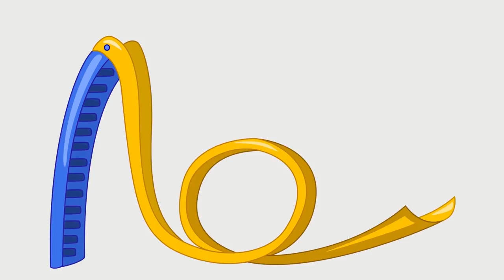NÚMEROS E CORES (COLORS and NUMBERS) | A TURMA DO VOVÔ RAUL EM DESENHO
emissora: SBT